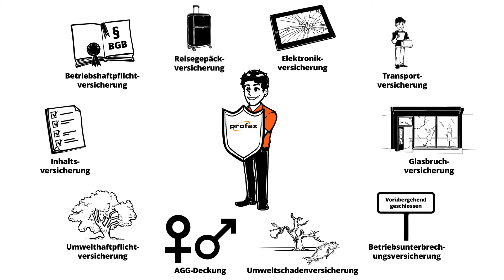Erklärvideo | expert: Multi-Risk-Betriebsversicherung profex (Handmade-Premium + Corporate Color)